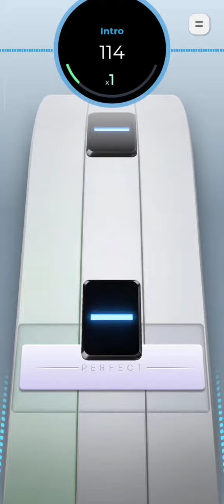Beat Blitz | LADY GAGA - Bloody Mary [ Normal ] ( first play )